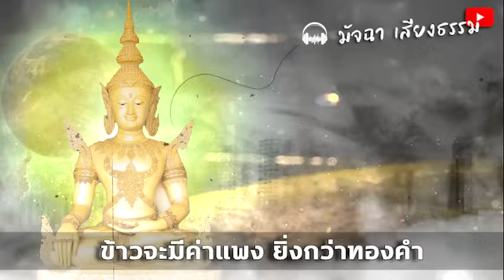ทั้งโลกจะอิจฉาไทย!! ถ้าเกิดสงครามโลกครั้งที่3 ไทยจะเป็นเจ้าแห่งโลก ข้าวจะมีค่าแพง กว่าทองคำ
ทั้งโลกจะอิจฉาไทย!! ถ้าเกิดสงครามโลกครั้งที่3
ไทยจะเป็นเจ้าแห่งโลก ข้าวจะมีค่าแพง กว่าทองคำ